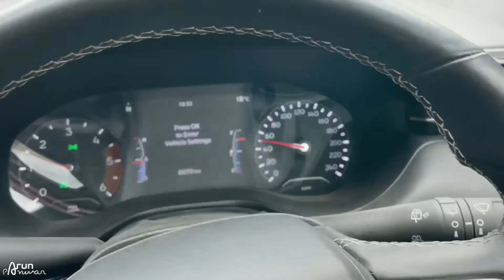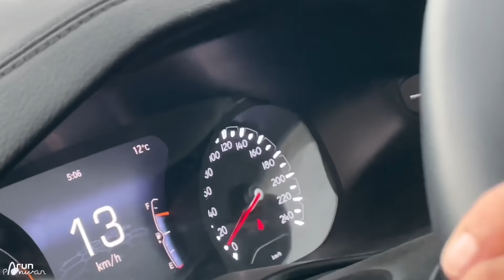आज तो SAFARI ने बचा लिया 🔥 Our Jeep Compass Stucked - PANGONG LAKE (Part 5)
Watch in this video:
We drive from Nubra valley to Pangong Lake.